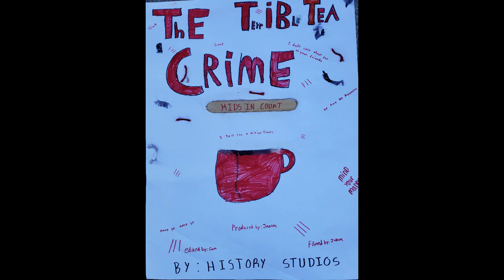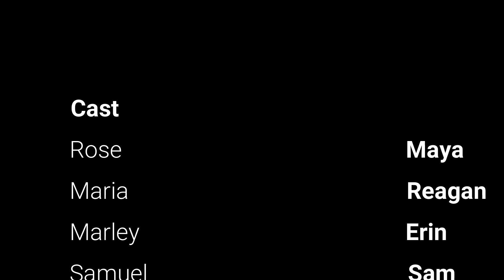2022 Hands-On History Camp: The Terrible Tea Crime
In August of 2022, historic sites in Auburn, New York hosted the 4th annual Hands-On History Camp for local youth ages 8-10. The four sites included the Cayuga Museum, Harriet Tubman National Historical Park, the Seward House Museum, and the Seymour Library. Campers explored different themes, and concluded the camp by making their own short films about randomly assigned historical subjects. Take a look at the creativity and innovation of these young historians!